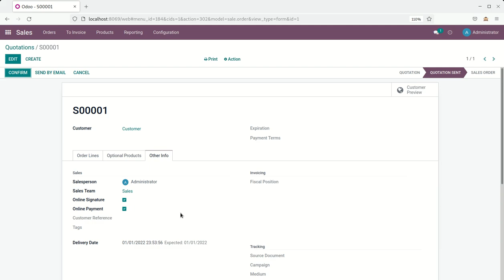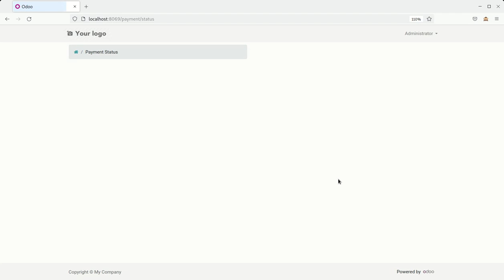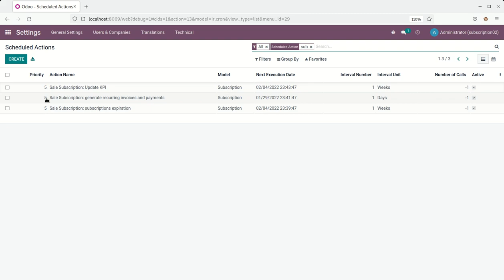Set up recurring invoice, help you to invoice regularly